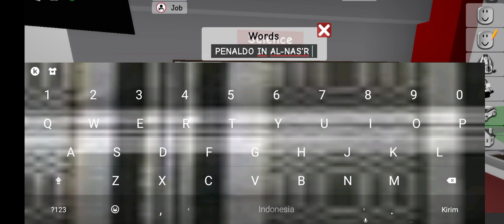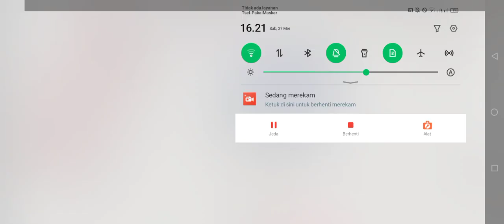Mencoba bermain Roblox Brookhaven